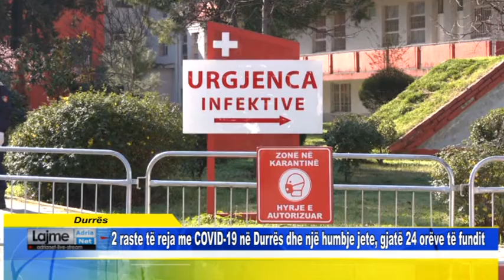Durrës 2 raste të reja me COVID 19 në Durrës dhe një humbje jete, gjatë 24 orëve të fundit